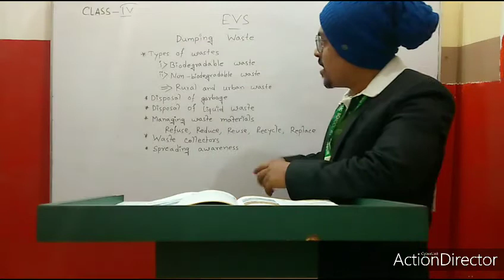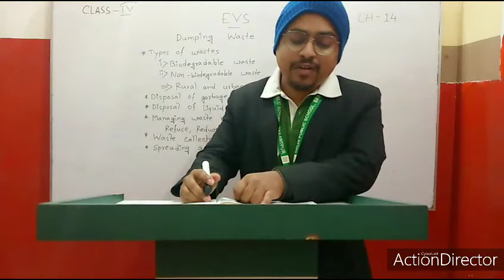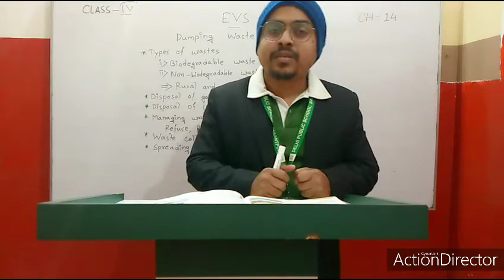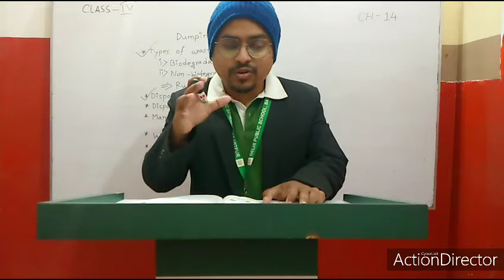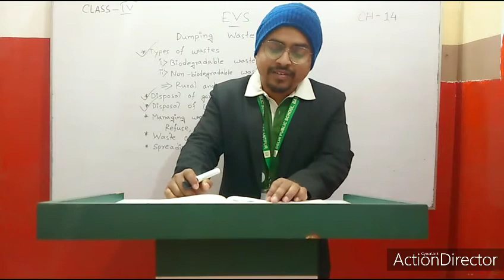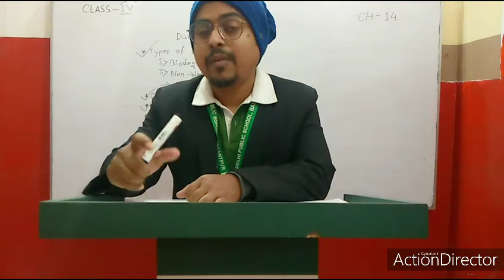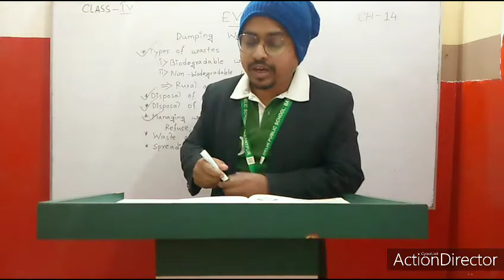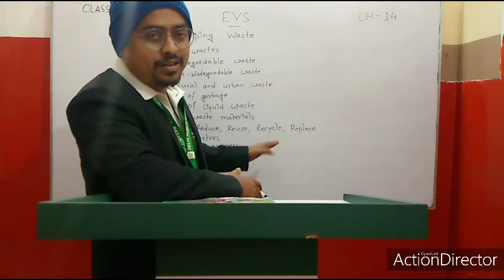Class-IV, EVS, Ch-14 Dumping Waste